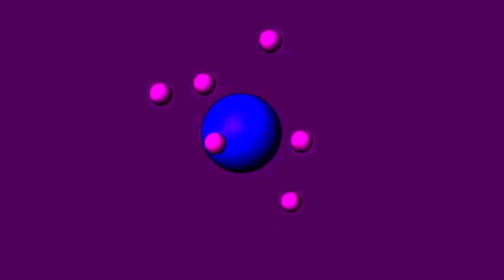THE SEVEN MOONS OF VULCAN